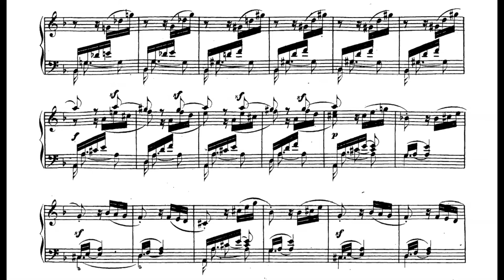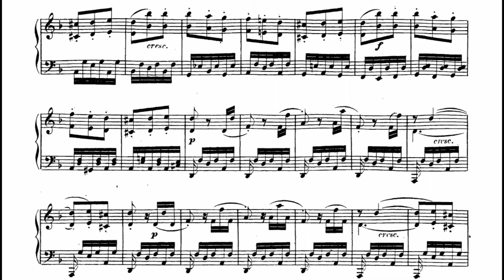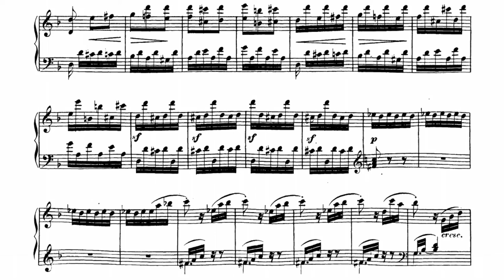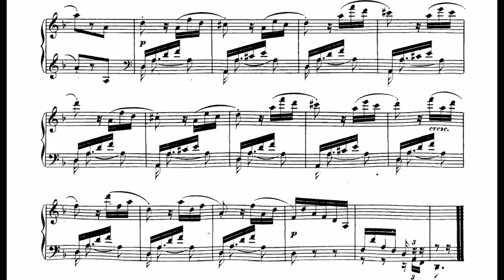PIANO SCORE - Sonata No.17 - Mvt 3 - "The Tempest" - Beethoven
Sonata No. 17 "The Tempest" 3rd movement of Beethoven.